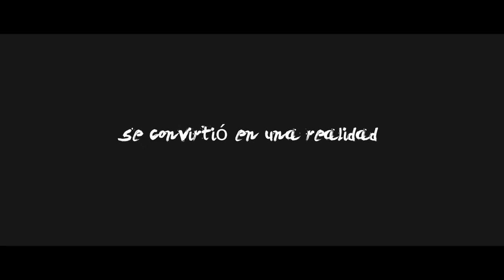Trailer Gr-99: Un reto culminado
EL proyecto GR99 ha llegado a su fin. Tras tres largos años, Dani, Raquel, Liher, Jenny, Jesús, Javi, Aritz y Noelia ponen fin a uno de los retos más importantes de su vida. Al lado de ellos y ellas, su familia que ha vivido con especial atención una experiencia inolvidable para sus hij@s. Pero la pregunta es: ¿Y ahora qué?

GR 99 ekimena helmugara iritsi da. Hiru urte luzeren ondoren, Danik, Raquelek, Liherrek, Jennyk, Jesúsek, Javik, Aritzek eta Noeliak beraien bizitzetako erronka garrantzitsuenetako bati aurre egin diote. Seme-alaben esperientzia ahaztezin hau arreta bereziarekin bizi izan dute beraien familiek. Galdera da: Orain zer?